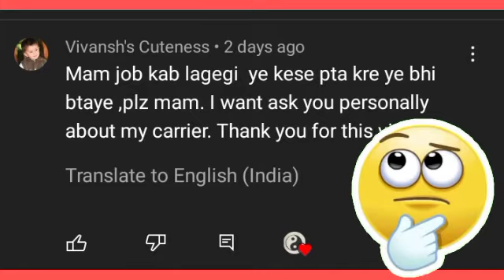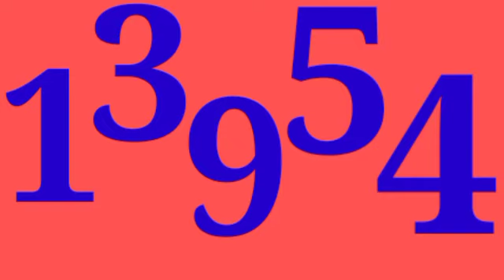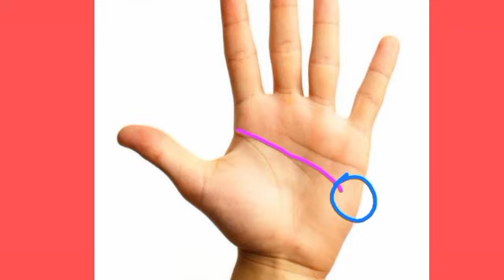Aapki job se related ye video, mujhe job kab milegi?palmistry